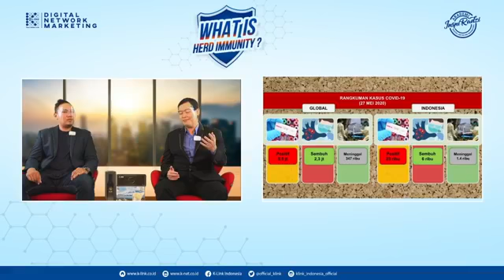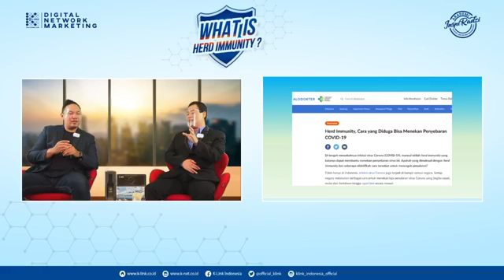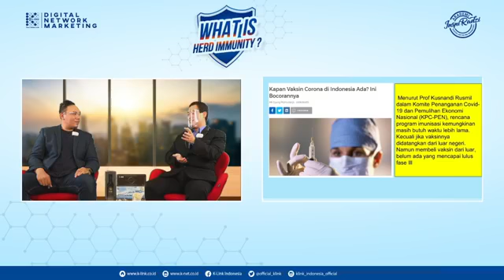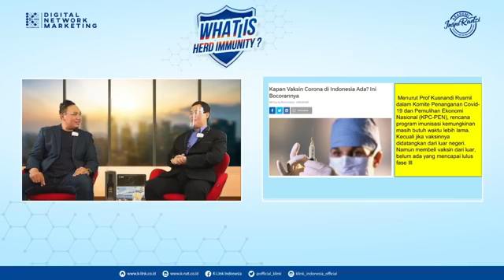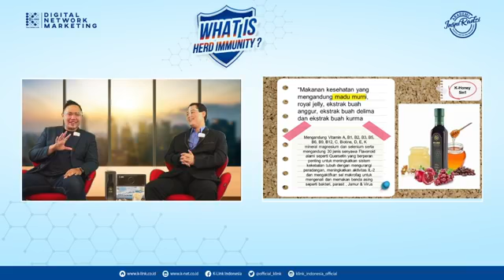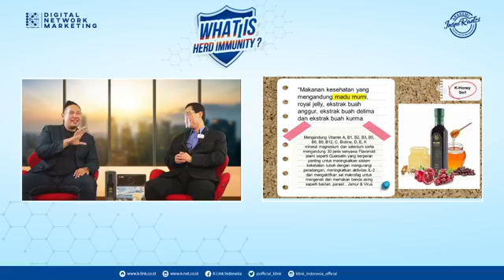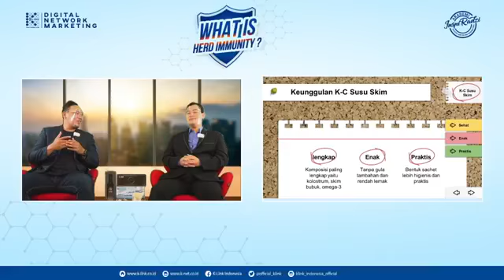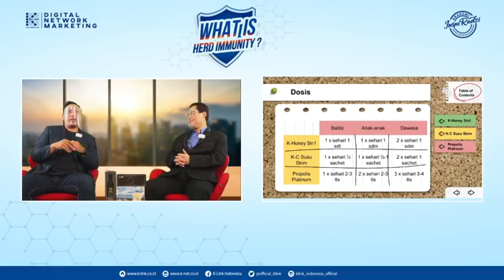WHAT IS HERD IMMUNITY? Bersama dr. Sugiarto & Abdul Jabbar || Info K-Link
Yang ingin tahu tentang Herd Immunity!,

Video kali ini mengupas tuntas mengenai Herd Immunity, What Is Herd Immunity?

Bersama dr. Sugiarto (Medical Executive) dan Abdul Jabbar (Product Executive).

Ga hanya itu, akan ada Testimonial Speaker juga lho!

Acara live FB hari Kamis, 5 November 2020, Jam 13.00 WIB

Saksikan sampai selesai ya!

Setelah Download, lalu :
✅ Klik Masuk
✅ Lengkapi Profil